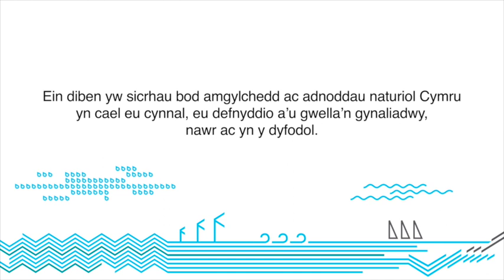Cyflwyniad i Ail Rownd o Ariannu gan CNC i Sefydliadau Allanol Cyflwyno Cais